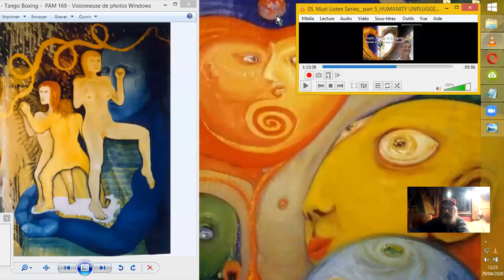ÉSOTÉRISMES de l'HUMANITÉ#2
Suite de la vidéo " ÉSOTÉRISMES de l'HUMANITÉ#1 " . On va se replonger dans l'étude des cycles d' ÉVOLUTIONS de la VIE au niveaux ÉSOTÉRIQUES , et notamment ceux de l'HUMAIN, avec les éléments que nous fournit ici Thomas Williams, du site T.H.I., dans sa série des "vidéos indispensables".
Sources :
Tommy Williams
•21 févr. 2017

Référence Appel de kla.tv:
Ciel Voilé
•28 avr. 2020

Vidéo source : kla tv N° 16254